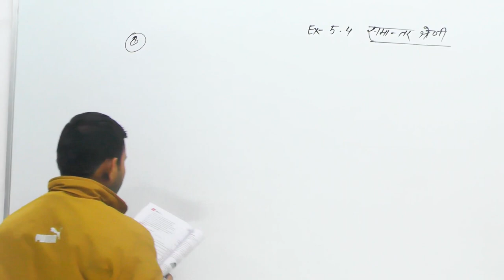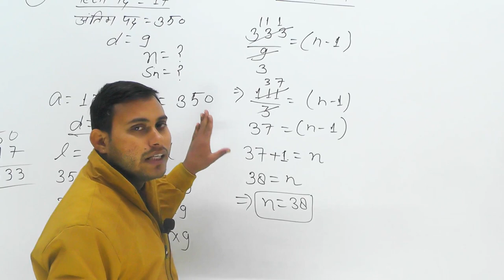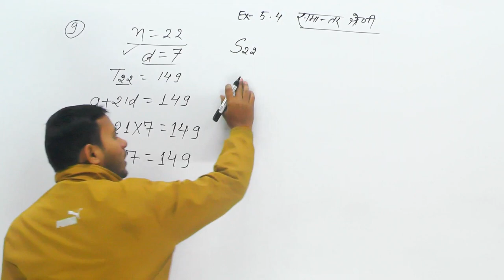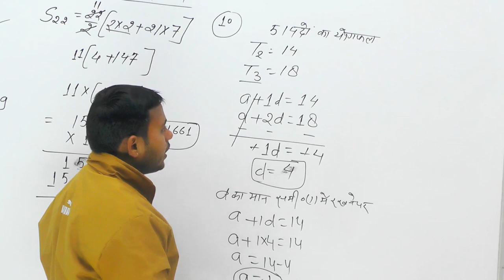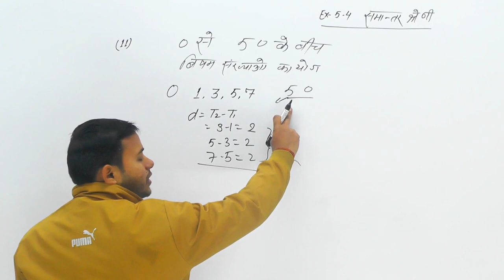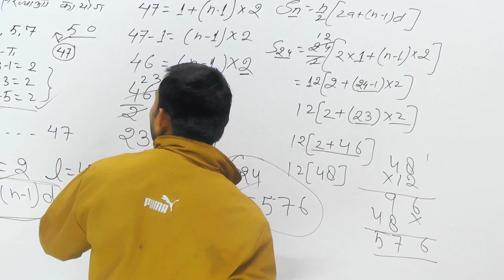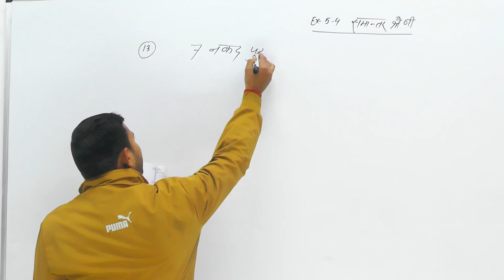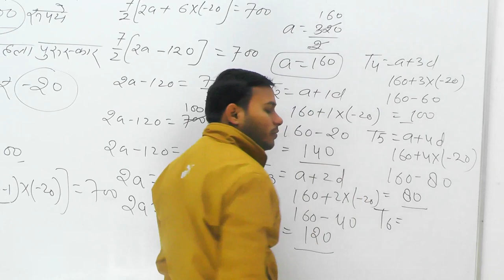Class - 10th Math | Arithmetic Progression (समांतर श्रेणी) UP Board & CBSE Board | Ex-5.4 | Part-07